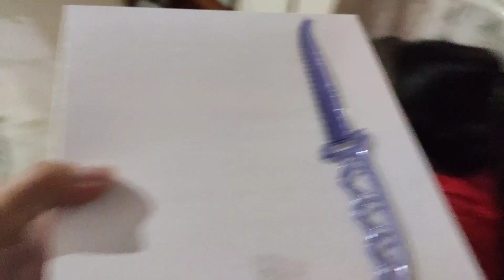HAPPY BIRTHDAY TO MY BROTHER 4 Oct 🎂🔥 eina prank macha ama twjabani😆😆